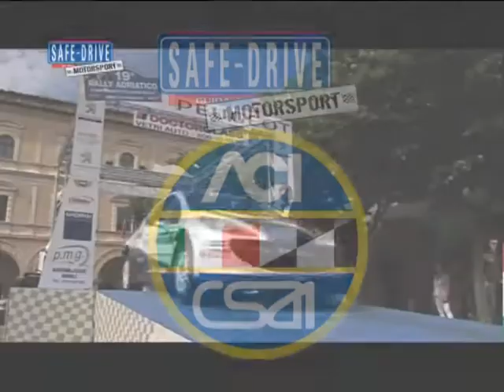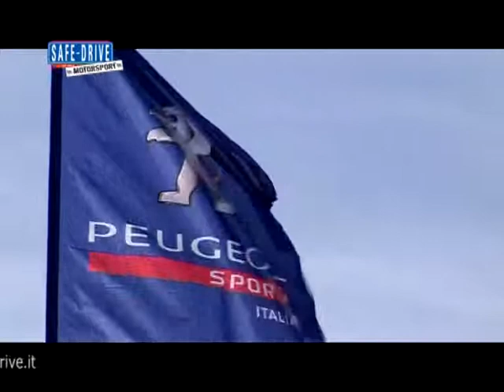Safe Drive Motorsport - In onda la puntata numero 65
Martedì 16 ottobre alle ore 20.15 su Odeon TV andrà in onda la puntata numero 65 di Safe-Drive Motorsport dedicata al Trofeo Maserati World Series.

Giunta al suo terzo anno di diffusione, la trasmissione dedica ampio spazio ai trofei e ai campionati automobilistici italiani, dando voce agli interpreti e spazio alle immagini delle loro sfide grazie alla collaborazione di ACI CSAI e ACI Sport.

In questa puntata del Magazine si farà il punto sul Trofeo Maserati World Series, a una gara dal termine dell'avvincente stagione internazionale.

Graditi ospiti in studio con Andrea Nicoli, troveremo Giuseppe Fascicolo e Giorgio Sernagiotto appena rientrati dalla trasferta americana sul circuito di Sonoma. I due veloci driver veneti occupano la prima posizione assieme al duo Simoni/Ragazzi nella classifica "Piloti Trofeo" e seconda posizione nella classifica "Overall".

Per il variegato circus delle 24 Maserati GranTurismo MC, l'appuntamento conclusivo sarà in oriente, sul circuito di Shangai il 2/4 novembre.

Ospiti in Studio:

Giuseppe Fascicolo : Pilota Maserati

Giorgio Sernagiotto : Pilota Maserati

News dai campi gara:

Campionato Italiano Rally : Peugeot 207 S.2000 Tra terra e asfalto